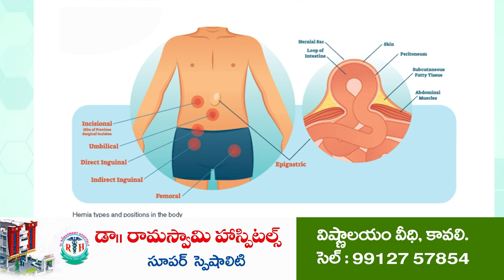ఆత్మ‌కూరులో ఘ‌నంగా బ‌క్రీద్ వేడుక‌లు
ఈద్గాలో ప్ర‌త్యేక ప్రార్థ‌న‌లు, ప‌ర‌స్ప‌రం శుభాకాంక్ష‌లు
ముస్లీంసోద‌రుల‌కు బ‌క్రీద్ శుభాకాంక్ష‌లు చెప్పిన ఆత్మ‌కూరు ఎమ్మెల్యే విక్ర‌మ్‌రెడ్డి